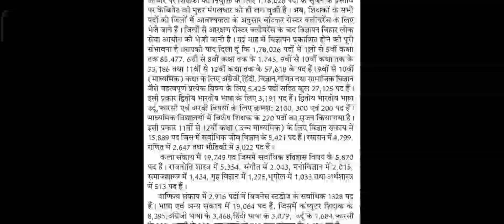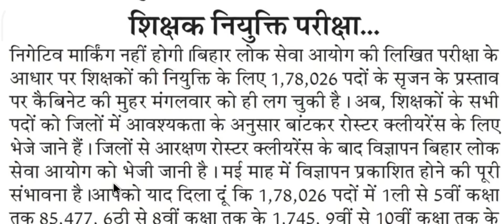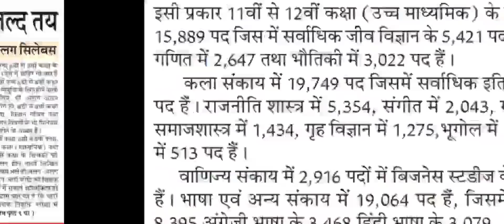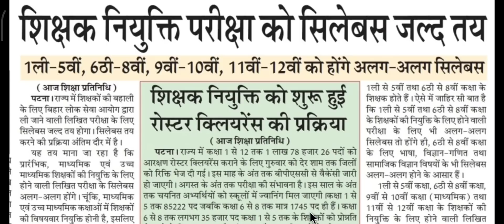BPSC शिक्षक भर्ती सिलेबस :- सभी कक्षा वर्ग के लिए अलग होगें सिलेबस, रोस्टर क्लियरेंस कि प्रक्रिया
और सबको शेयर भी जरुर करें

Shikshak Bahali
Bihar Primary Teachers
Bittu Advisor
बिहार शिक्षक

bittuadvisor
सातवाँ चरण
shikshak bahali
7th phase shikshak bahali
7th phase shikshak bahali
bihar shikshak bahali
7th phase news
7th phase notifications🔔
bittu advisor
94 हजार शिक्षक बहाली
शिक्षक बहाली
Bihar stet
7th phase notification update
7th phase niyojan update
7th phase
ctet new notification update
7th phase nayogen update
7th phase bahali update
seventh phase notification
7th phase notification bihar
7th phase teacher vacancy notification
bihar 7th phase notifications release
7th phase notification updates
7th phase vacency update,7th phase vacancy update
bihar teacher niyojan
7th phase notification
Bittu Advisor
bittu advisor
bittuadvisor
Target Ctet
TargetCtet
target ctet
targetctet
TARGET CTET
shikshak bahali
bihar shikshak
shikshak niyojan
bihar shikshak bahali 2021
7wan charan bihar shikshak bahali
teacher bahali